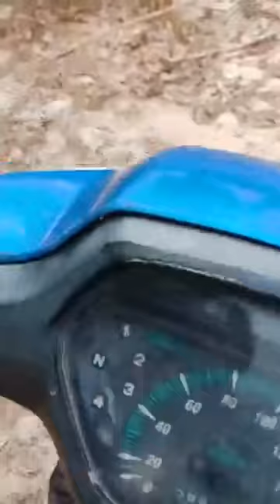bụi lan kiếm khủng trên cây cọ. fb Thuan Hoang 2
Một lần nữa mình xin chân thành cảm ơn.